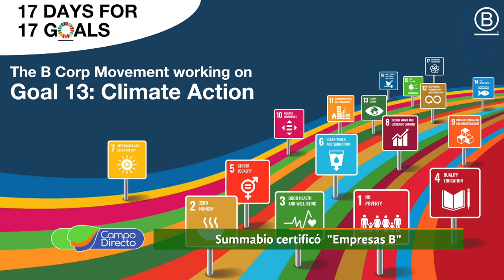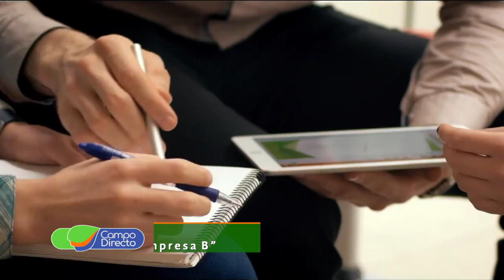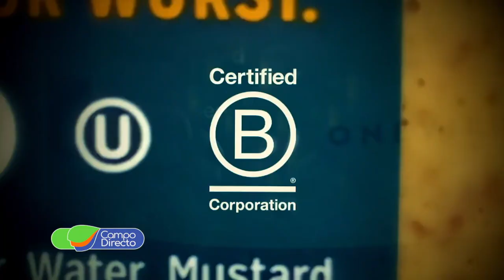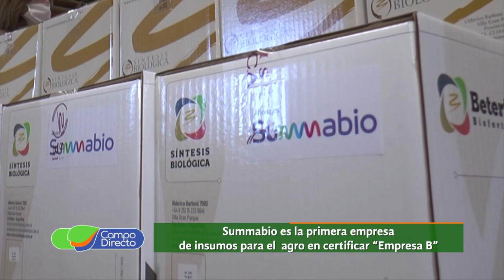Un nuevo logro de Summabio: Empresa B Certificada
Summabio ya certificó como “Empresa B”, la primera en el sector que mide su impacto social y ambiental considerando las consecuencias de sus acciones a largo plazo en la comunidad y el medioambiente.